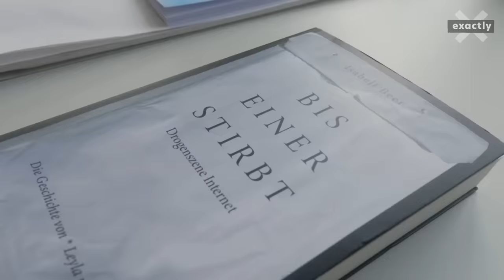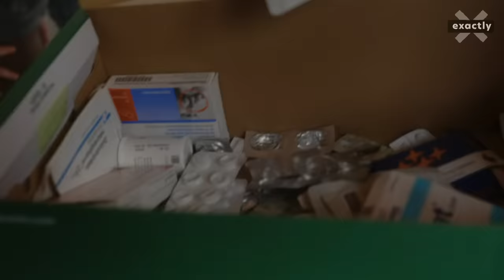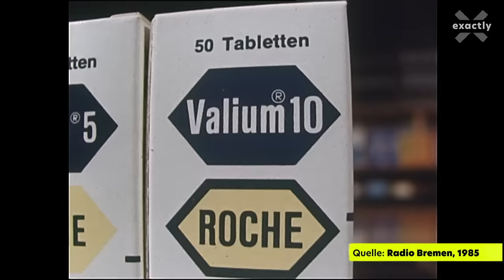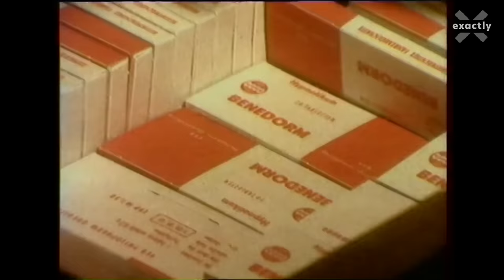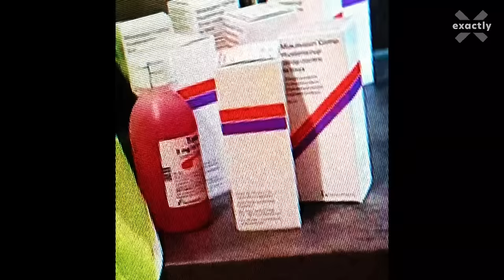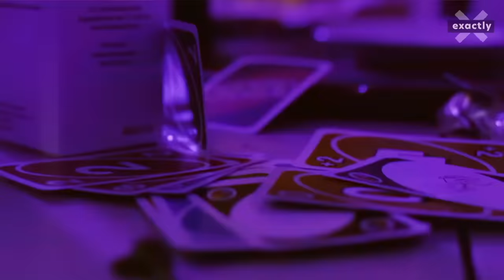Tilidin, Xanax, Oxycodon: Medikamentensucht bei Jugendlichen | Doku | exactly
Triggerwarnung: In diesem Video geht es um Medikamentenmissbrauch. Wenn du dich mit diesem Thema nicht wohl fühlst, schau Dir das Video nicht oder nicht alleine an. Wenn Du Hilfe zum Thema Sucht benötigst, klick

Etwa 2,3 Millionen Menschen sind in Deutschland medikamentenabhängig. Großes Suchtpotenzial haben vor allem Benzodiazepine („Benzos“) und Opioide. Tilidin oder Codein, Xanax oder Diazepam: In den letzten Jahren wurden sie auch Jugendlichen immer häufiger verschrieben. Und wer kein Rezept hat, kann sich die Medikamente auf dem Schwarzmarkt besorgen: Beim Dealer, auf der Straße oder per Messenger. Viele versuchen mit Opioiden oder Benzos Depressionen, Angststörungen oder andere psychische Probleme selbst zu therapieren und werden süchtig. Ein Problem, das sich, Suchtkliniken und Beratungsstellen zufolge, in den letzten beiden Jahren deutlich verschärft hat. Exactly will herausfinden, woher dieser gefährliche Trend kommt. Welche Wege führen in die Medikamentensucht, welche hinaus? Woher bekommt man Tilidin, Lorazepam, Oxycodon und Co.? Und welche Auswirkungen haben Benzodiazepine und Opioide auf die, die sie nehmen? Um Antworten auf diese Fragen zu finden, trifft sich Reporter Milan Schnieder mit jungen Menschen, die suchtkrank sind, spricht mit einem Drogendealer über sein Geschäft und fragt Rapper t-low im Interview, wie dieser mit seiner Medikamentensucht umgeht.

Ein Film von Milan Schnieder.

00:00 Intro
01:04 Wie Benzodiazepine wirken
06:27 Medikamentensucht in BRD und DDR
08:13 Drogen gehören im Freundeskreis dazu
10:30 Deutschrap und Benzos: Interview mit t-low
16:23 Corona-Pandemie: Mehr Verschreibungen bei Jugendlichen
21:35 Benzodiazepine und Opioide kaufen: So läuft‘s beim Dealer und per Messenger
30:00 Diakonie-Suchtberatung: Schritt für Schritt raus aus der AbhängigkeitTablettensucht
34:04 Apotheken: Gefälschte Rezepte sind schwer zu erkennen
37:21 Fazit